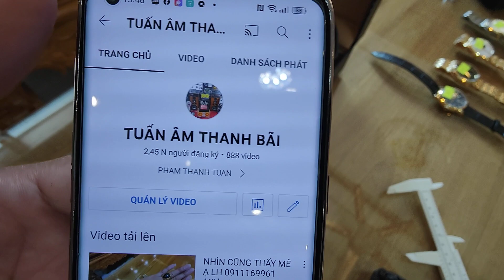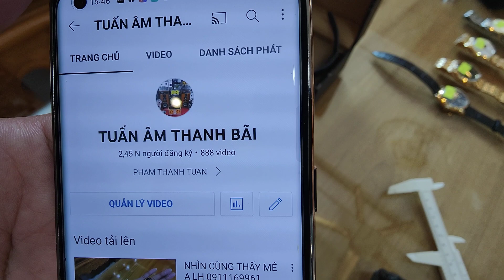ĐỒNG HỒ NÀY KHÔNG LẤY THÌ CÁC BÁC ĐỊNH LẤY LOẠI NÀO LH 0911169961